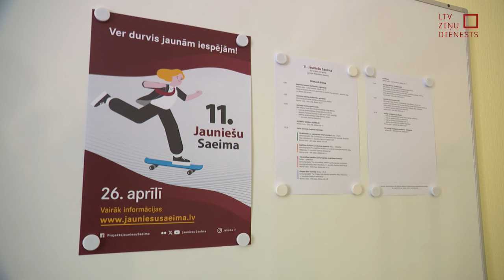Jaunieši pulcējas 11. Jauniešu Saeimā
Parlamentā 26. aprīlī uz komisiju sēdēm un plenārsēdi jau 11. gadu sanāca Jauniešu Saeima. Tā ir ne tikai iespēja savām acīm redzēt, kā ikdienā strādā tautas priekšstāvji, bet arī iespēja iegūt jaunu informāciju un pamudinājumu nākotnes studijām.